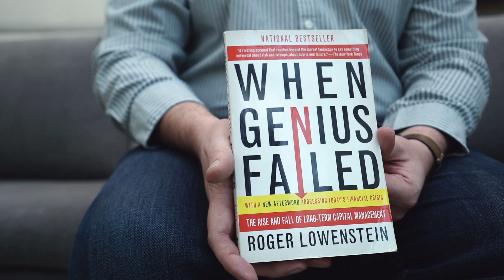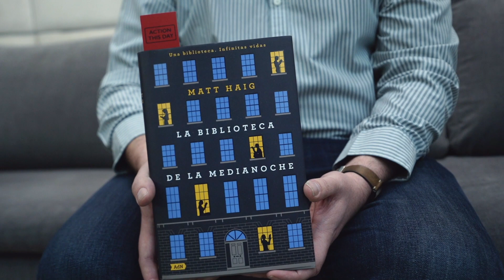Luis René Ramón sobre los libros que cambiarán tu vida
En esta edición de HablemosDeLibros, escucha a Luis René Ramón, Director de Planeación Estratégica y Relación con Inversionistas del Grupo Bolsa Mexicana de Valores, hablar sobre los libros que cambiarán tu vida. Su primera recomendación es When Genius Failed de Roger Lowenstein, una historia fascinante sobre Long-Term Capital Management (LTCM), un fondo de inversión que en su auge superó a gigantes como Berkshire Hathaway. Este libro examina en detalle los eventos y decisiones que llevaron al colapso de LTCM, destacando las implicaciones más amplias para el sistema financiero global. Es considerado un clásico en la historia financiera, elogiado por su narrativa cautivadora y su análisis profundo de los riesgos inherentes en los mercados financieros.

La segunda recomendación de Luis René es La biblioteca de la medianoche de Matt Haig, un libro que explora la vida y las decisiones a través de la historia de Nora Seed, quien tiene la oportunidad de revivir sus vidas alternativas. Esta obra pone en perspectiva la oportunidad y las posibilidades de la vida, invitando a los lectores a reflexionar sobre sus propias decisiones y destinos.

Agradecemos a Luis René Ramón por estas extraordinarias recomendaciones que seguramente cambiarán tu forma de ver el mundo.